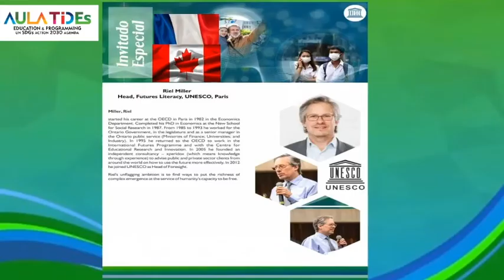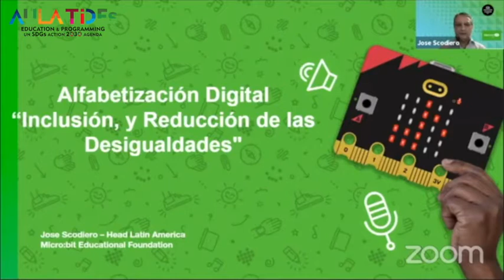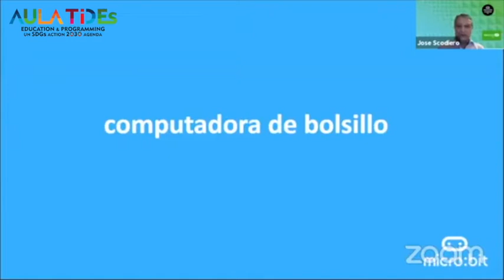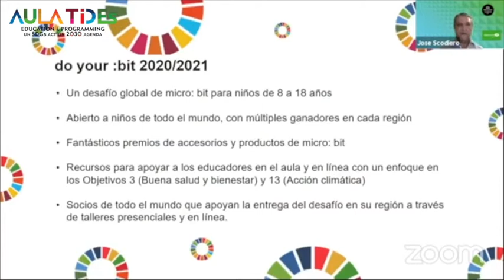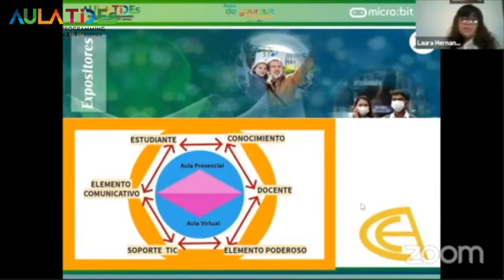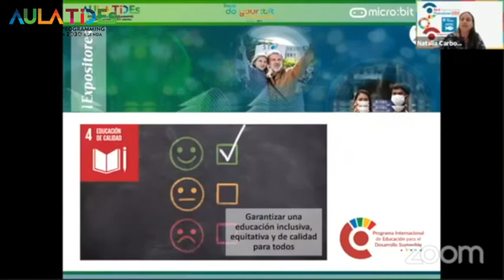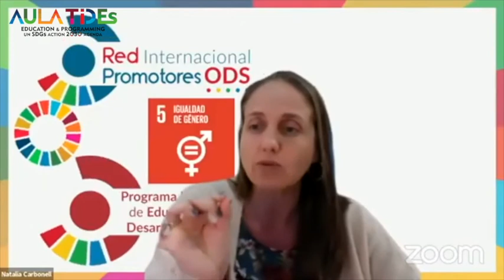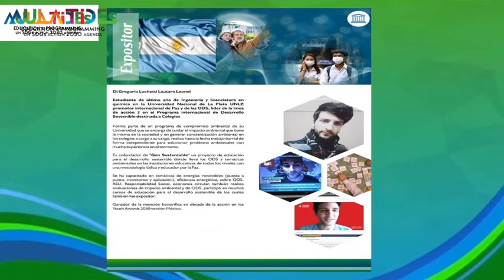BLOQUE II. - AULA TIDEs - UNESCO CON JOSÉ SCODIERO - LAURA HERNÁDEZ - NATALIA CARBONEL -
En este segmento del Diálogo Intergeneracional -Institucional en Pro de la Co-Costrucción de la Educación del  Siglo XXI .

AULA TIDEs con el apoyo de la UNESCO PRESENTA:

EL BLOQUE I I   Se presenta el Director  de MICRO:BIT JOSÉ SCODIERO- LA  DIRECTORA CEA Y  NOMINANDA AL GLOBAL TEACHER PRIZE  LAURA HERNANDEZ Y LA COORDINADORA DE LA RIED INTERNACIONAL DE PROMOTORES NATALIA CARBONEL

Hoy 19 de Abril a partir de las 6:PM  hora Venezuela.

AMB Proj. Ydalith Figueroa Kad-Bay
Director CEO AULA TIDEs

Log in to Facebook
Log in to Facebook to start sharing and connecting with your friends, family and people you know.